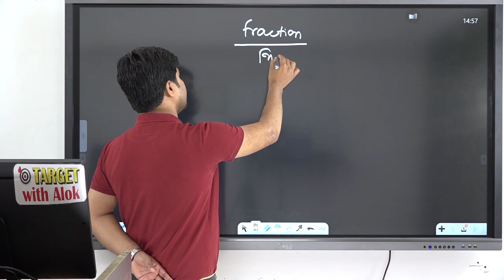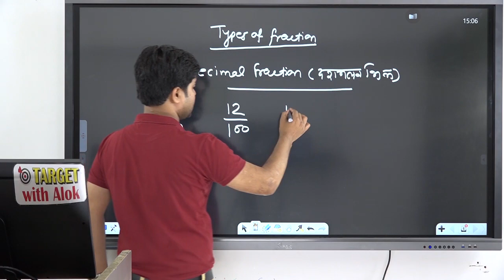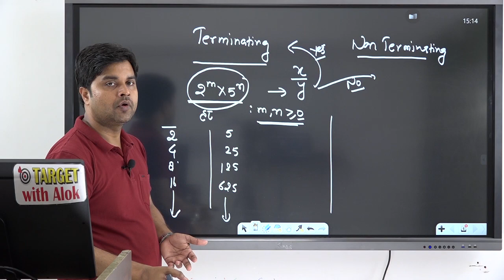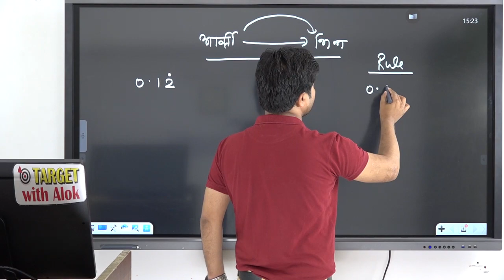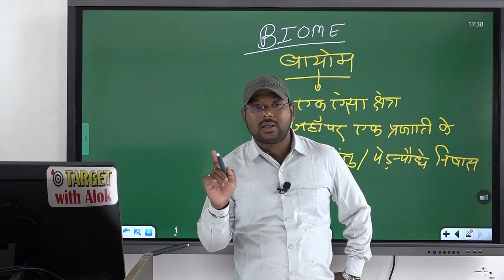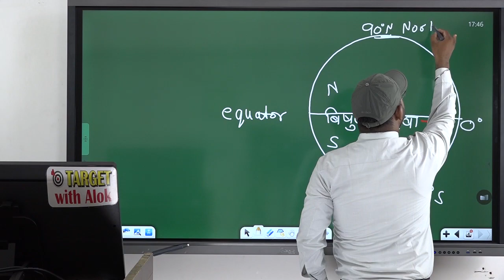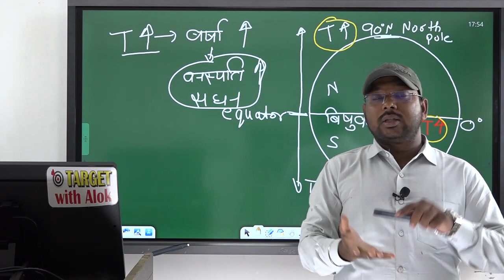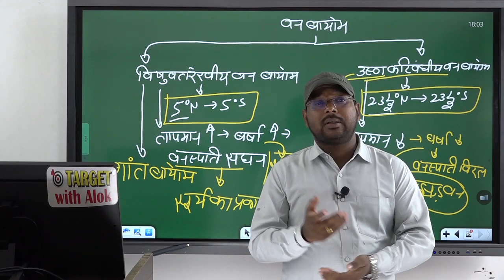UPTET - 2019 II गणित एवं भूगोल || अब की बार UPTET पार.....